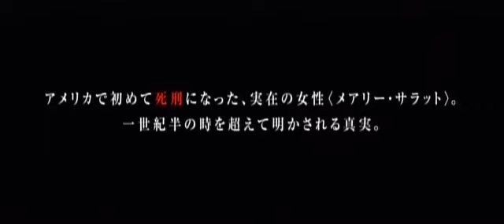映画 『声をかくす人』 公式予告編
リンカーン暗殺の謎に迫るミステリー・サスペンス、犯人が命と引き換えに守り通した秘密とは？！

2013年4月3日（水）　DVD　レンタル開始!!